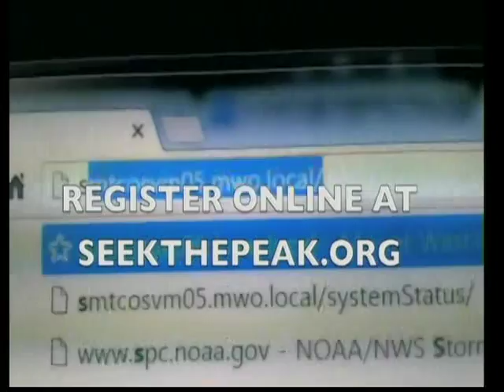Seek the Peak Mt. Washington Observatory's Biggest Event of the Year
MWOBS Communication Director, Krissy Fraser, joins host Rob Clark on the set of "White Mountains Today" to talk about the 2017 Seek the Peak MWOBS fundraising event on Mt. Washington. Raise money for your hike up the mountain and you'll earn fantastic outdoor gear. The more you raise, the more you'll receive.